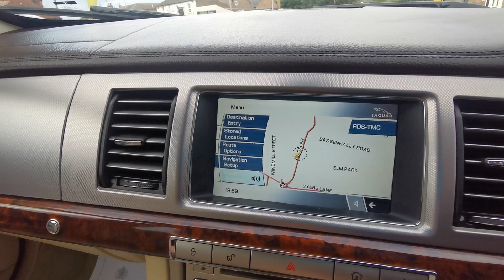Jaguar XF 3.0d V6 Luxury Auto Euro 5 4dr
THIS VEHICLE WILL COME WITH A SERVICE! 3 MONTHS WARRANTY! EXTENDED WARRANTIES AVAILABLE! HPI CLEAR! 2 X KEYS! 1st Service 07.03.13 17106 miles, 2nd Service 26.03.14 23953 miles, 3rd Service 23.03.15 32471 miles, 4th Service 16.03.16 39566 miles, 5th Service 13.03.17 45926 miles, 6th Service 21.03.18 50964 miles, 7th Service 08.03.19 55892 miles, 8th Service 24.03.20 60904 miles, 9th Service 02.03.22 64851 miles! , Next MOT due 28/03/2024, Last serviced on 02/03/2022 at 64,851 miles, Part service history, Excellent bodywork, Full leather interior - Excellent Condition, Tyre condition Excellent, Metallic Blue, 3 owners, £6,995